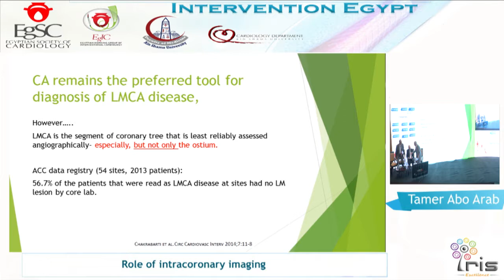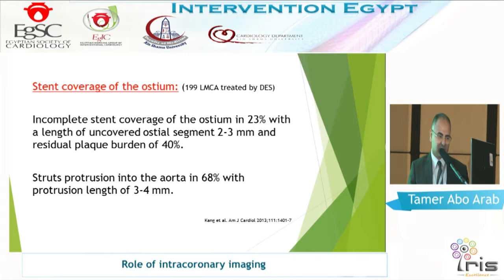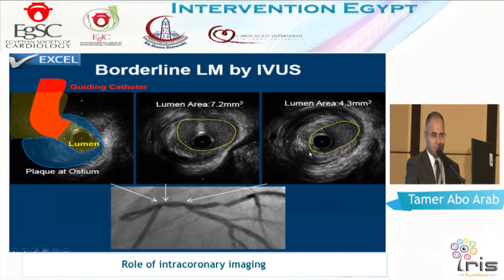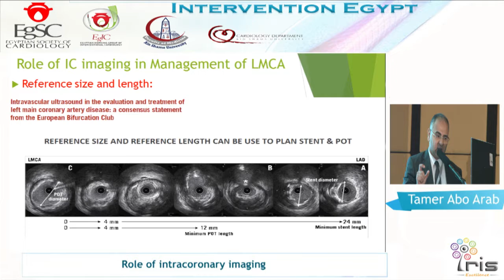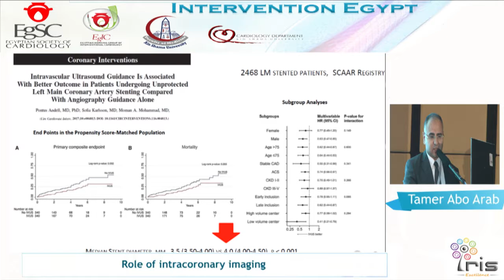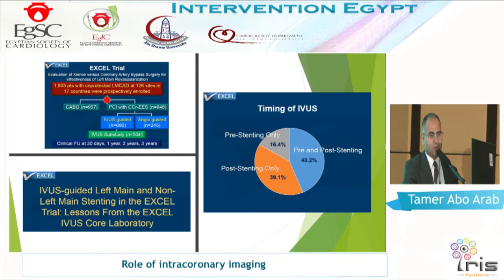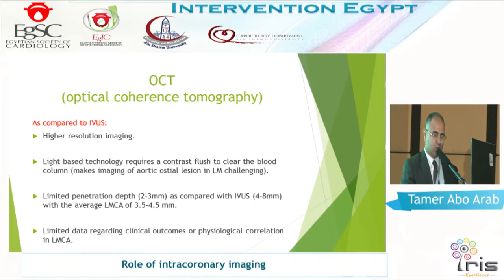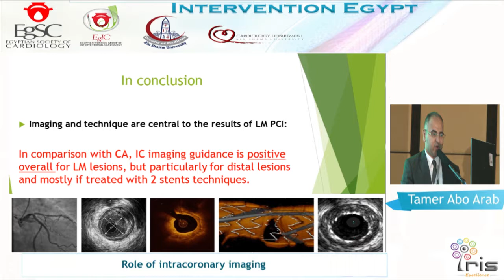Intervention Egypt 2018 - Role of Intracoronary Imaging - Prof. Tamer Abu Arab